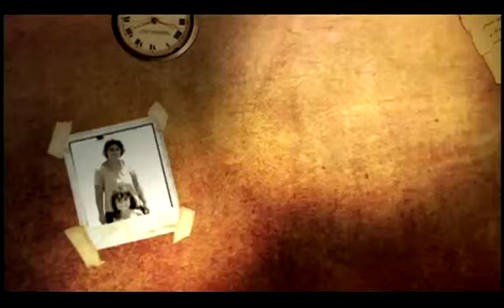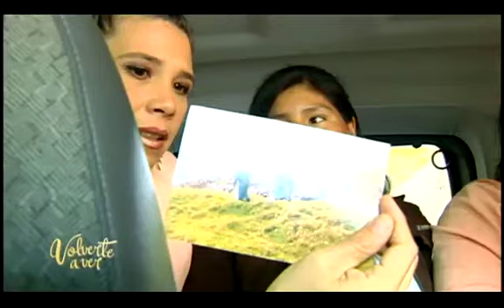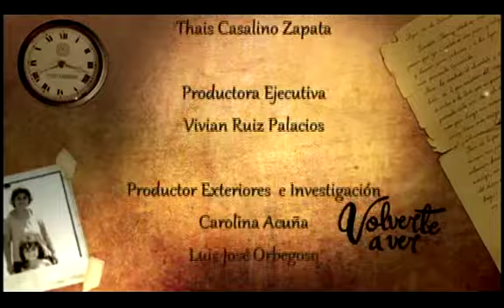Volverte a Ver: 15-06-2014 cap4